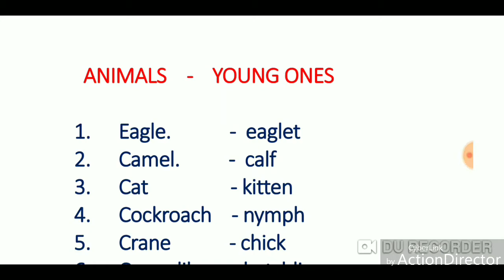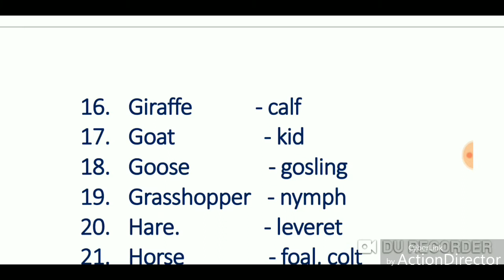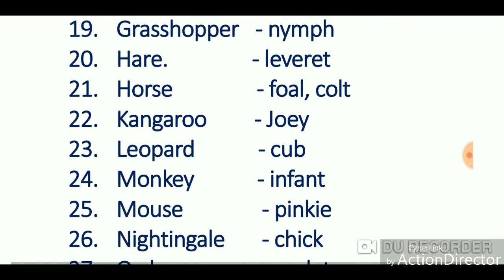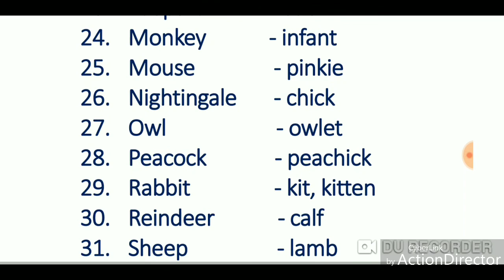FOR TAIT SECOND ।। ENGLISH PREPARATION ।।